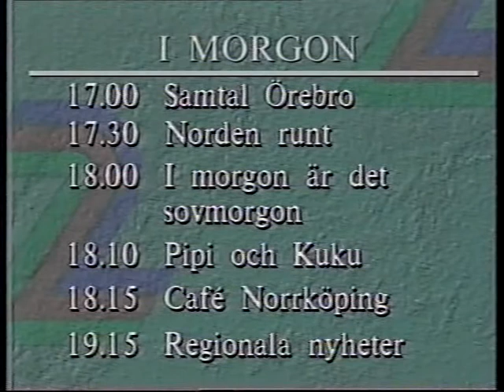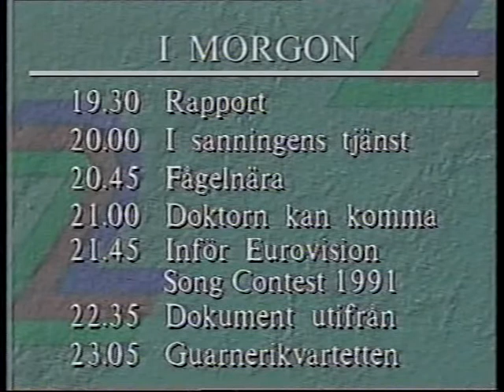Tv2-avslutning 1991-04-30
Tv2 Avslutning med, trailer, hallåa, tablå, klocka, vinjett och testbild.
Inspelat Valborgsmässoafton 30 april 1991.